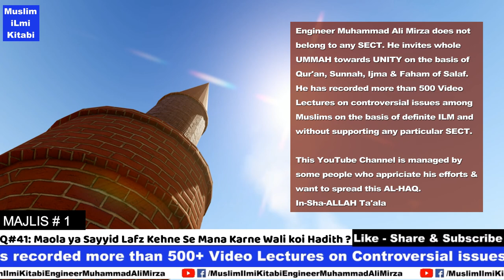Mola Ali Kehna Jaiz Hai ? Engineer Muhammad Ali Mirza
In this clip Ali bhai is talking about word Maula and Syed. He has explained that Mola Ali Kehna Jaiz Hain ya Nahi?